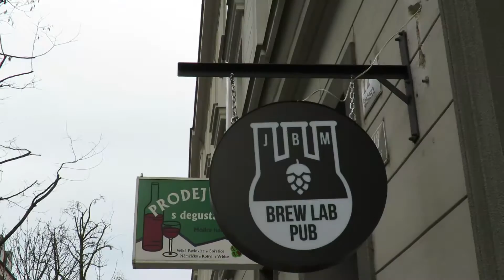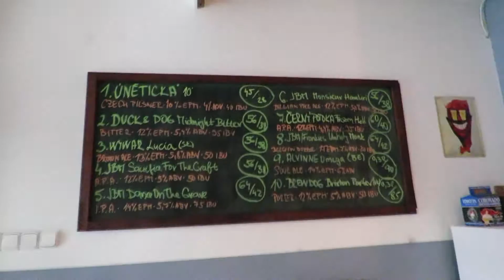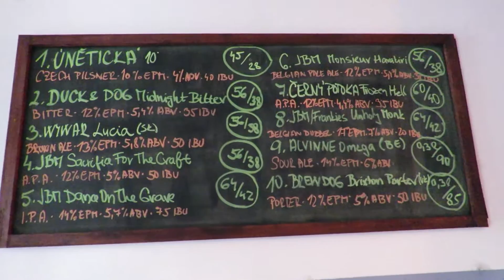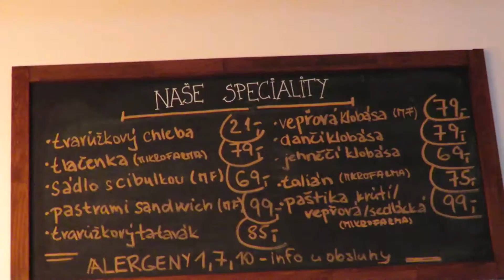W szynku na wypoczynku: JBM Brew Lab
Odwiedzamy pierwszy multitap w Brnie. Degustacje najlepszego czeskiego pilsa, dubbel na drożdżach do sassion oraz Belgian Pale Ale też na drożdżach do sassiona.